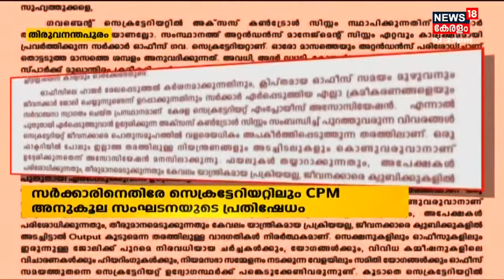Malayalam News @ 1 PM | ഒരു മണി വാർത്ത | Kerala News Bulletin | 19th April 2022